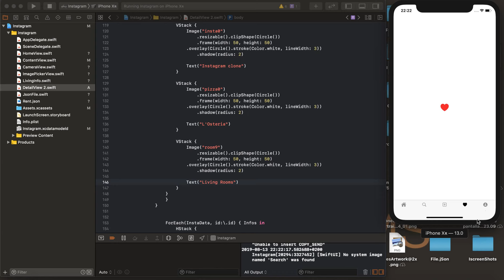SwiftUI : how do i cloned Instagram App with SwiftUI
Here a preview of how im cloning the Instagram App with SwiftUI in Xcode 11 Beta 5.
I will try to Upload a Video Tutorial every friday in the evening about SwiftUI.